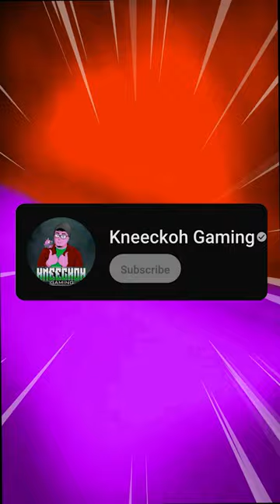All NEW POKEMON in PokemonScarletandViolet The Teal Mask DLC!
Here is every new Pokemon in the Pokemon Scarlet and Violet DLC, The Teal Mask!

-This is the official Kneeckoh Gaming youtube channel, where I, Kneeckoh, make gameplay and guide videos on all things Pokemon, Nintendo Switch, Steam Deck, and MORE!